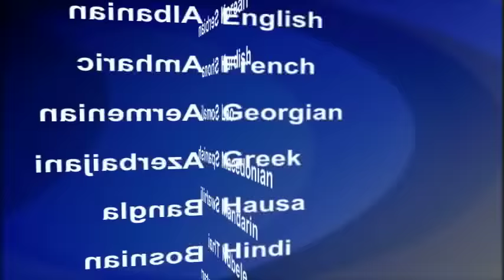2016-02-23 美國之音視頻新聞: 內華達州星期二初選 川普遙遙領先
美國共和黨總統參選人川普在東北部和東南部贏得兩場初選後，看來准備在美國西部內華達州星期二舉行的初選中再次獲勝。最近的民調結果顯示，川普以大約40%的支持率領先於共和黨對手，魯比奧參議員和克魯茲參議員的支持率都在20%左右，兩人在激烈爭奪第二的位置。